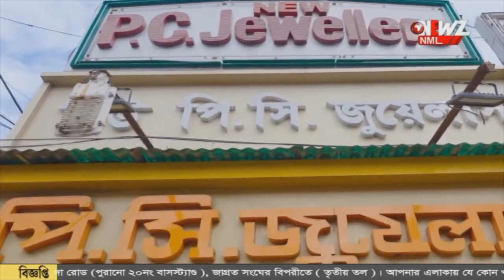ভোটের আগে রাস্তা সংস্কার করতে হবে। দাবিতে পথ অবরোধ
রাস্তা খারাপ, বারেবারে ঘটছে দুর্ঘটনা। ভোটের আগে রাস্তা সংস্কার করতে হবে। দাবিতে পথ অবরোধ অশোকনগরে। ঘটনা জেরে চাঞ্চল্য এলাকায়।